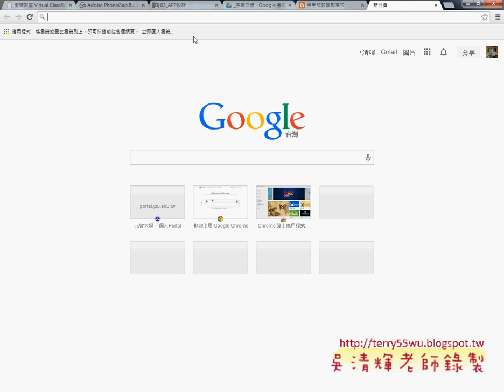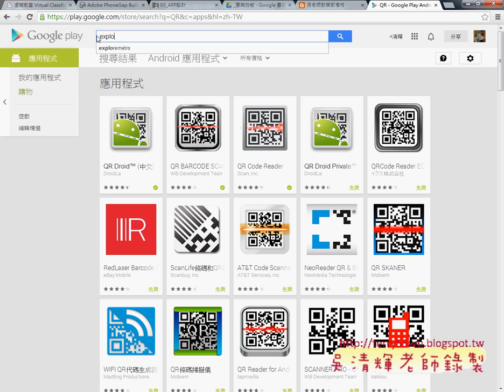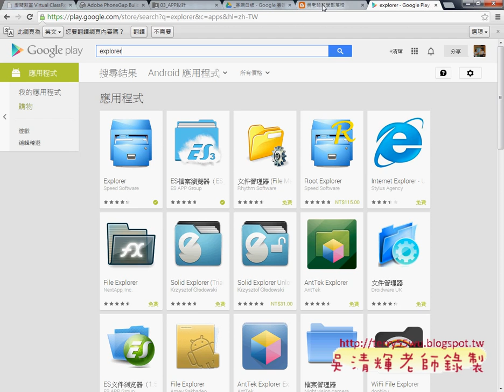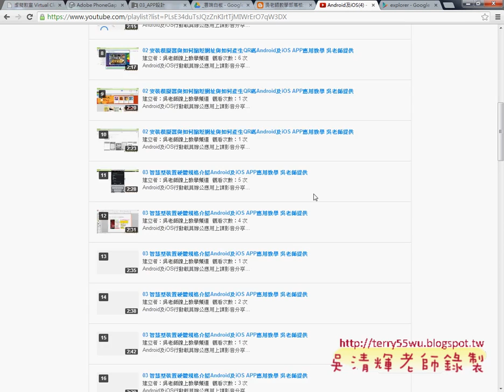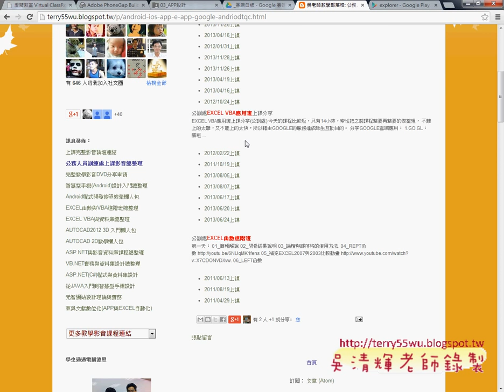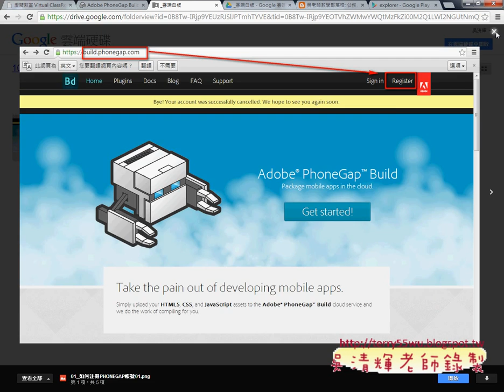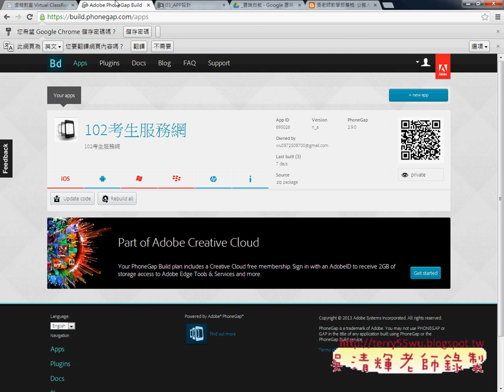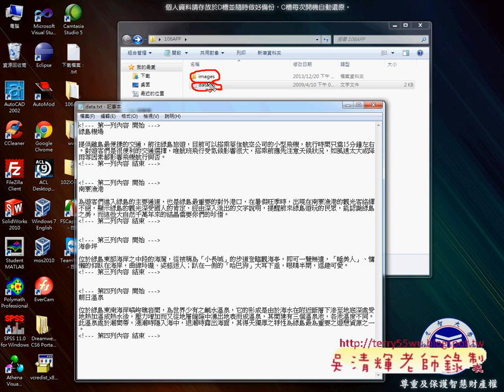02 安裝APP說明與素材準備